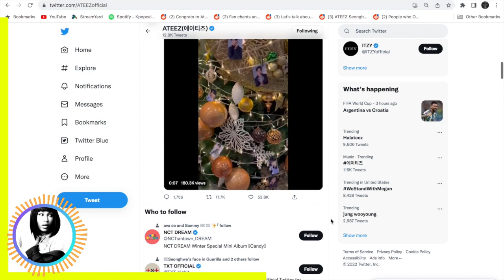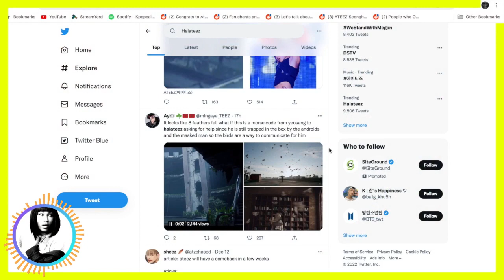'HALAZIA' ATEEZ COMEBACK︱BABY ATINY REACTION (에이티즈)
Ateez is having a comeback in December 2022 and this baby Atiny is excited. I had no idea this was happening. KQ and ATEEZ have done it again! Ateez keeps us on our toes and this comeback is definitely one to remember from these Kpop Idols. The teaser they released was mind-bending. Ateez what do you have up your sleeve for this surprise 2022 December comeback? We need answers.

🚩Join our Spotify Group Playlist (code changes weekly): Go to the community tab and check Sunday Week Sneak Peak
🚩Tag me in Youtube Vids (you want me to check out): @kpopcalypsechrisfidelis

👉ABOUT ME

Annyeong!

I am Chris Fidelis and I have been into KPOP since Spring 2020. What an adventure it has been to discover so many groups. I started as ARMY and now I am ATINY. Unfortunately, I still feel like a newbie, so I decided to dig further behind the scenes when it comes to toxicity in this genre (and there is a lot). Instead of believing in the hype, I am doing my own research through various platforms and from you (the audience). If you are new to KPOP or have been into it for a long time this is the channel for you. SUB so we can blow up a bunch of assumptions together. 💥

Are anti's valid in their opinions? IDK, so let's look further.

ULT Group: ATEEZ
Fandom: ATINY
Bias: Seonghwa
Bias Wrecker: San
ULT Bias Wrecker: Kai and Hyungwon
Favorite Song: Too hard to decide.
I also Stan (not in order): ITZY, AESPA, EXO, NCT 127, MONSTA X, Stray Kids